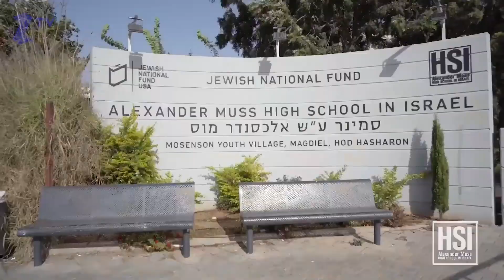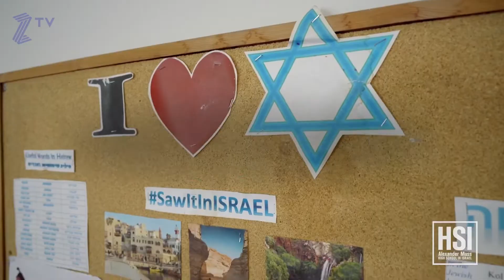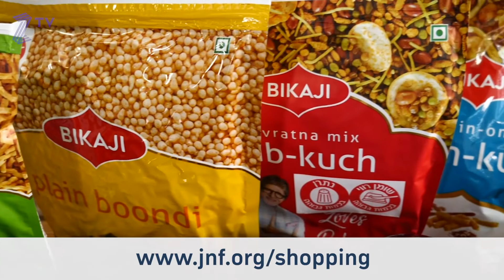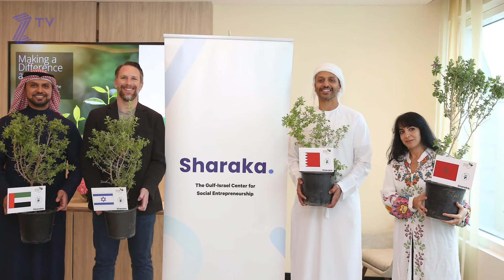The Shaping of a New Middle East - Episode 15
The Abraham Accords between Israel, the UAE, and Bahrain opened the door to a new era of cooperation and friendship. What are the roots? What are the pathways? What does the future hold? Join Russell F. Robinson in conversation with Omar Al Busaidy, CEO of Sharaka, U.S., and hear about this tremendous potential and how it’s unfolding.